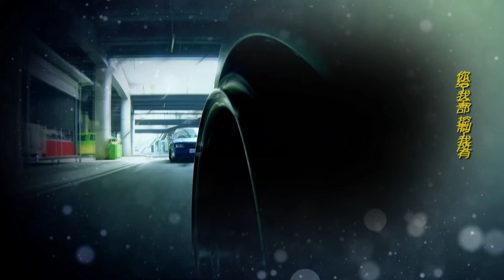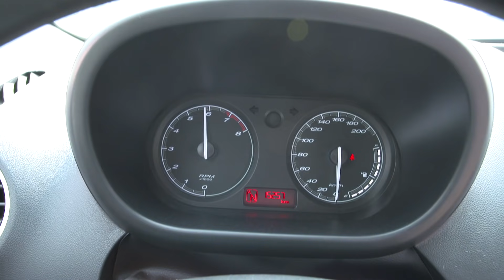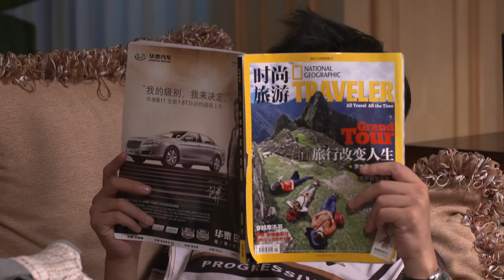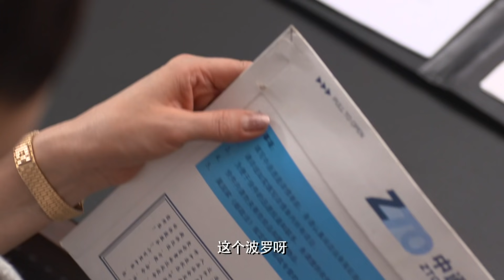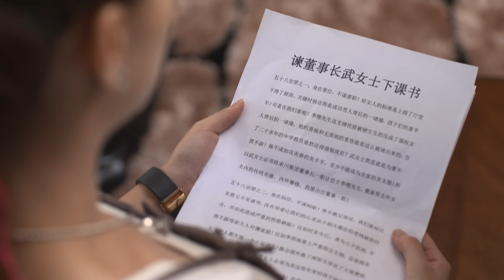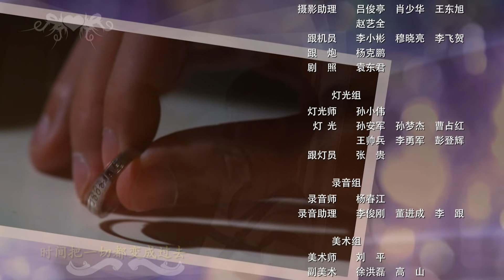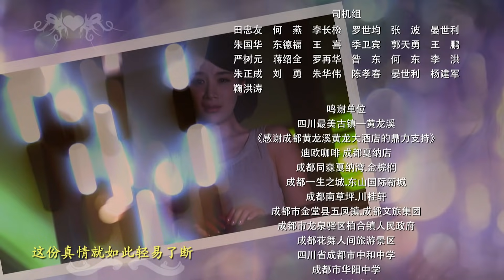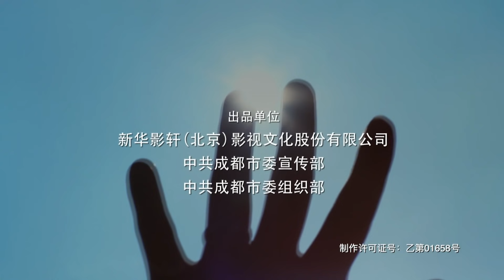《挺住！李波罗》第1集｜ 林雨申 姚芊羽 隋俊波 EP1【捷成华视偶像剧场】